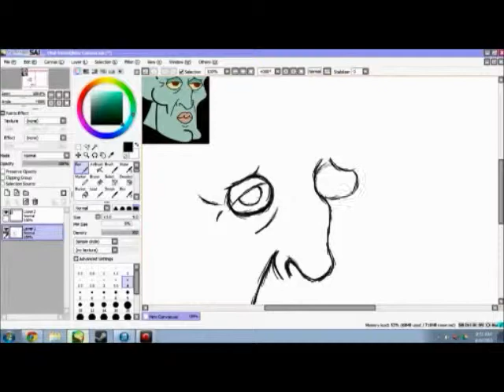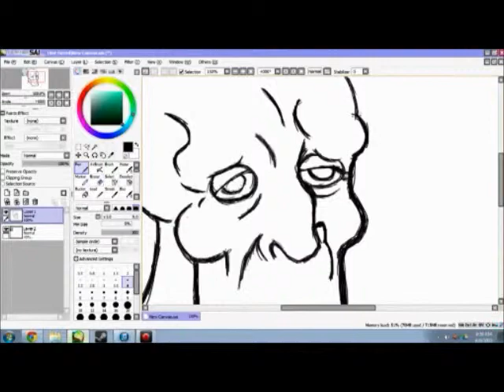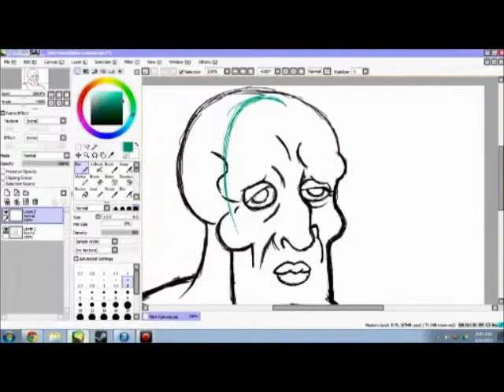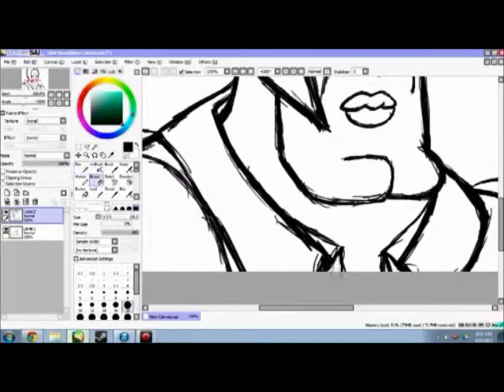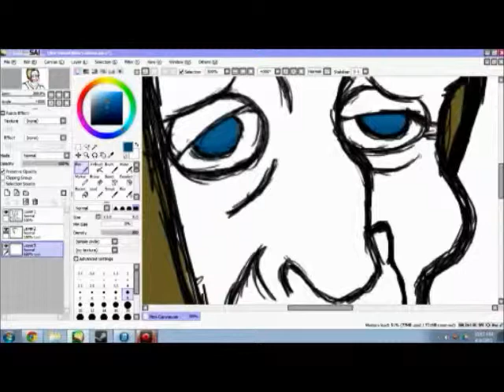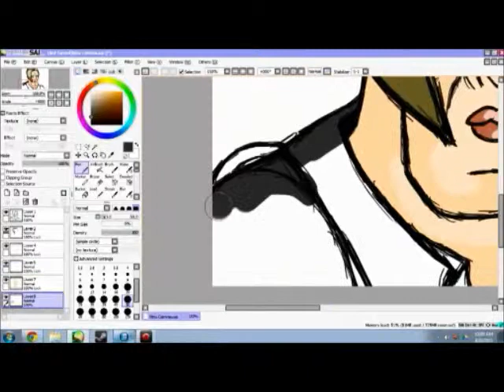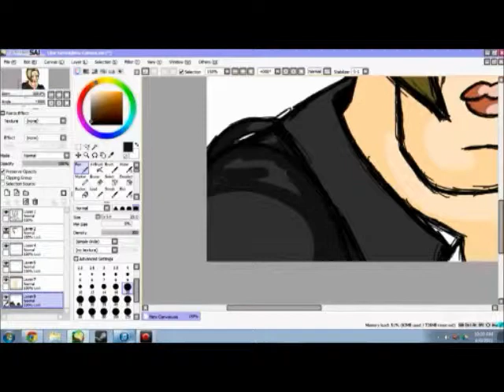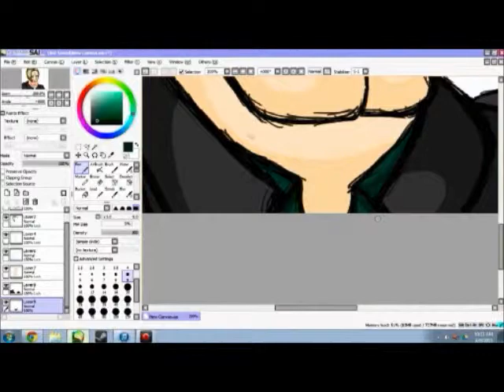Handsome Leon Speed Doodle